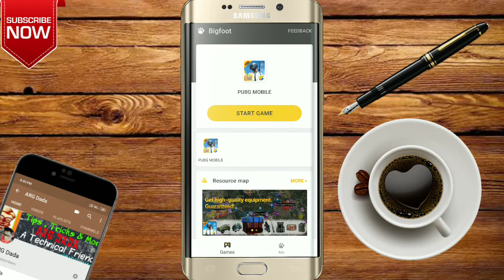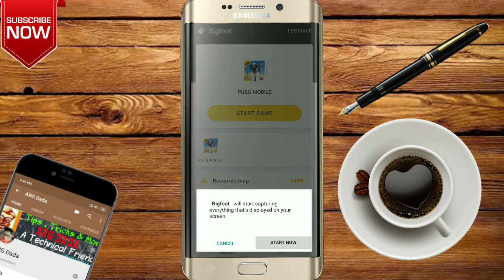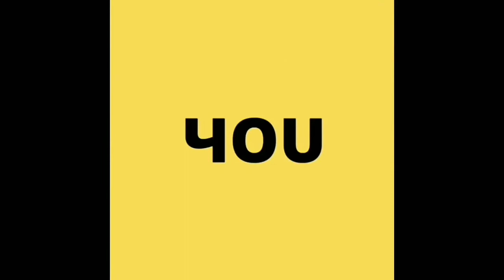How to kill easily in pubg mobile